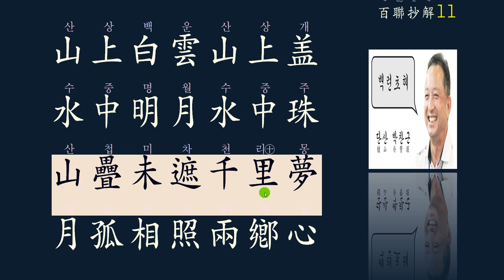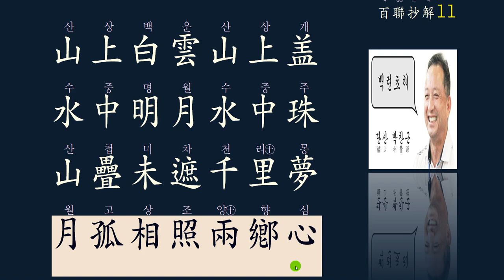한시의 멋 : 대련 對聯 11강/50강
7언 율시의 기본은